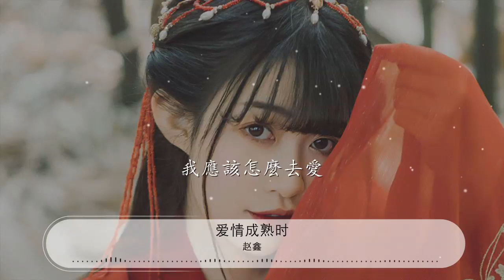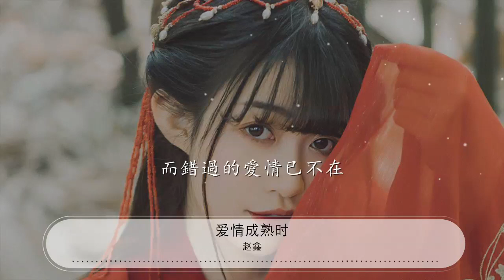愛情成熟時 - 趙鑫『我應該怎麼去愛 有沒有人告訴我哪本書會有記載』【動態歌詞Lyrics】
趙鑫

00:00 愛情成熟時 - 趙鑫 (Zhao Xin)
00:01 詞：林華勇
00:03 曲：林華勇
00:05 編曲：林華勇
00:07 一個人的晚餐 氣氛不再浪漫
00:11 少了你我還不習慣

00:15 那回憶剪不斷 畫面有些凌亂
00:19 我的心向思念取暖
00:23 感情由濃變淡 我學不會勇敢
00:27 我沒你想象的強悍

00:31 我知道失去你 是我今生的遺憾

00:38 我應該怎麼去愛
00:41 有沒有人告訴我哪本書會有記載
00:46 不懂你爲何選擇
00:49 在愛情成熟時離開
00:54 我終於學會去愛
00:57 但我們最初的感覺再也找不回來
01:02 冬天過了還會來
01:06 而錯過的愛情已不在

01:14 一個人的晚餐 氣氛不再浪漫
01:18 少了你我還不習慣

01:22 那回憶剪不斷 畫面有些凌亂
01:26 我的心向思念取暖
01:30 走過了兩年半 經過太多患難
01:34 相愛沒想象的簡單
01:38 我知道現在說 什麼都已經太晚

01:45 我應該怎麼去愛
01:48 有沒有人告訴我哪本書會有記載
01:53 不懂你爲何選擇
01:56 在愛情成熟時離開
02:01 我終於學會去愛
02:04 但我們最初的感覺再也找不回來
02:09 冬天過了還會來
02:13 而錯過的愛情已不在

02:36 我應該怎麼去愛
02:39 有沒有人告訴我哪本書會有記載

02:44 不懂你爲何選擇
02:47 在愛情成熟時離開
02:52 我終於學會去愛
02:55 但我們最初的感覺再也找不回來
03:01 冬天過了還會來
03:04 而錯過的愛情已不在